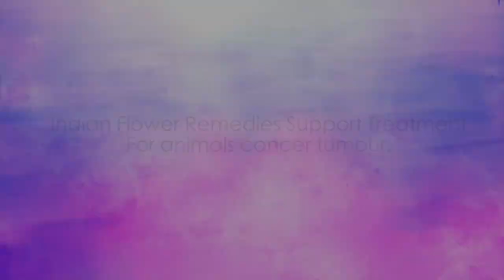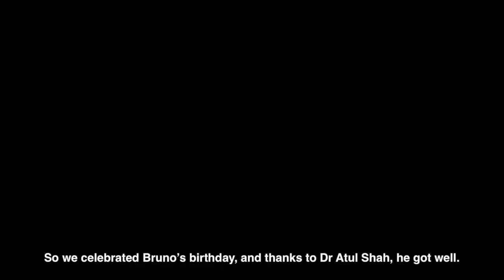Shilpa Sharma's dog was treated for cancer tumour in ear | Indian Flower Remedies | Healin Temple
Indian Flower Remedies are researched and developed by Dr. Atul Shah  MD and Dr. Rupa Shah MBBS. They are using these to help their patients to heal from all kinds of health issues like
diabetes, back pain, knee pain, thyroid, constipation, acne, high blood pressure, PCOD, low energy, obesity, hair fall or even excess weight, Depression, OCD, lack of confidence, Stammering, Memory issues,  IBS, allergies etc.
Do you wish to learn more about Indian Flower Remedies? We offer Level 1 online course.

Dr. Atul K. Shah is an M.D. in Allopathy and a Radiologist from Bombay University. He has been a medical doctor for 24 years now; with wide experience in treatment & diagnostic methods in Allopathy as well as Alternative Medicines. He is also trained in M.R.I. (Magnetic Resonance Imaging) at different hospitals in USA. He was honorary assistant professor of Radiology in Bombay University. For last 12 years, he is practicing, making & researching Indian Himalaya Flower Remedies, Isotherapy, Health Hazard of Electromagnetic Pollution, Environmental stress, Vastu (Indian Feng shui) etc. Due to his allopathic background, he has an advantage and privilege of treating various kinds of patients with a variety of diagnosis and so called incurable diseases. He has been frequently invited along with his doctor wife to deliver guest lectures at various national and International conferences and seminars on alternative medicines. He has delivered lectures at International Flower Remedies Essences Conference in Australia, Canada, U.K., USA, Germany, Italy, France, Spain, Switzerland, Brazil, Greece and India. He is been interviewed on Kiran Kher Show, Amul India Show, Better world T.V. Show in New York, Long Island Radio and Radio Mid-Day.

Dr. Rupa Shah stands out in the field of healthcare due to her unique perspective and innovative approach in combining western medicine with Indian flower remedies. By integrating the ancient philosophy behind Indian flower remedies, she offers a gentle yet powerful method of healing that is relevant to modern times.
The term "Pushpayurveda" refers to the use of flower remedies within the Siddha System of healing, which is considered India's contribution to natural healthcare services worldwide. The Siddha System, like many other medical systems, is built upon the principle of Ahimsa, emphasizing non-violence and non-injury in the healing process.
Dr. Rupa, together with her doctor husband, has chosen to focus on flower remedies to address the root causes of ailments rather than simply treating symptoms. Their approach involves identifying and addressing the underlying factors contributing to the development of an illness, aiming for holistic and long-lasting healing.
By integrating western medicine with Indian flower remedies, Dr. Rupa capitalizes on the strengths of both systems. Western medicine brings a scientific and evidence-based approach, while Indian flower remedies offer a more natural and holistic perspective. This combination enables her to provide a unique and potentially effective method of treatment.